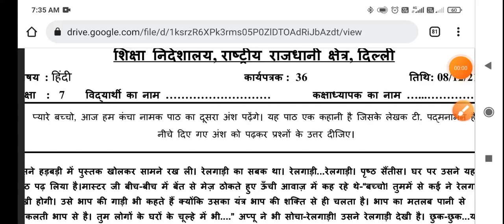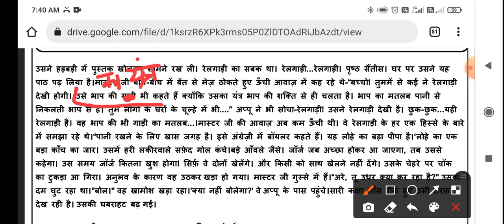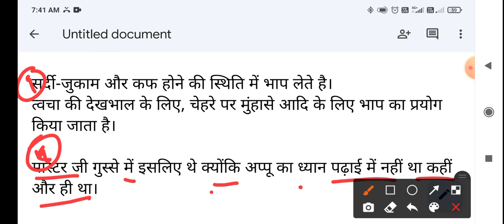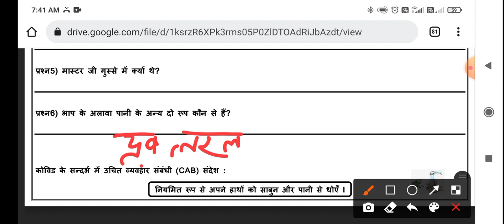Class 7th hindi worksheet no 36 (8/12/21) both medium || Hindi worksheet 36 class 7 || Solution